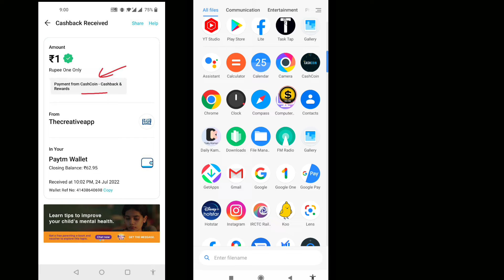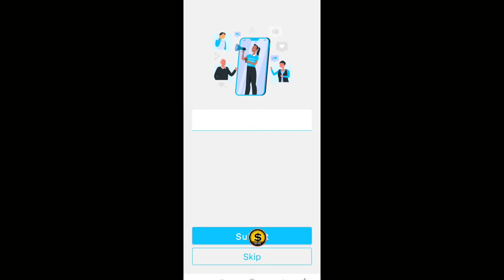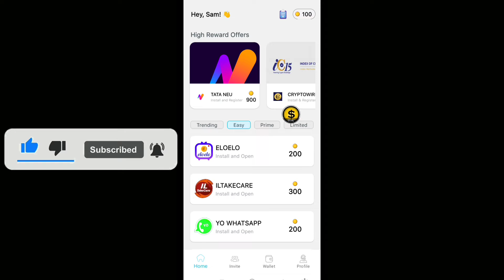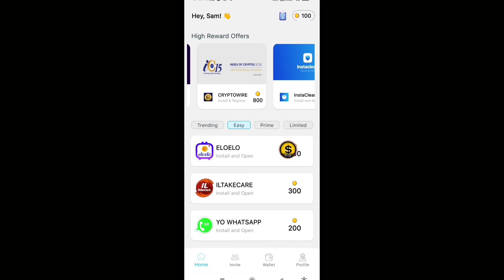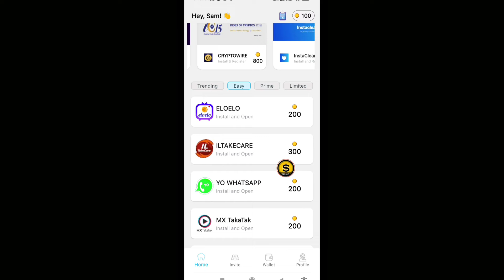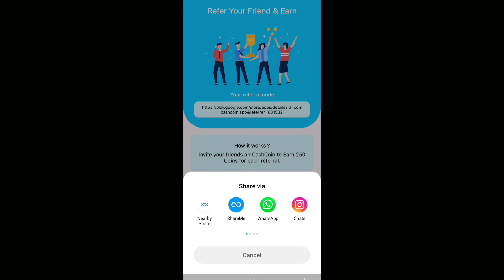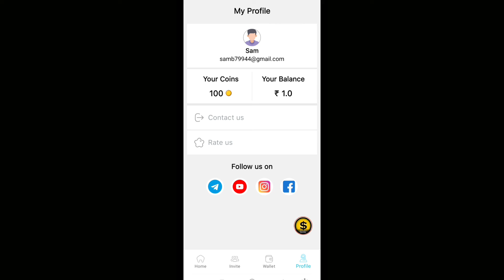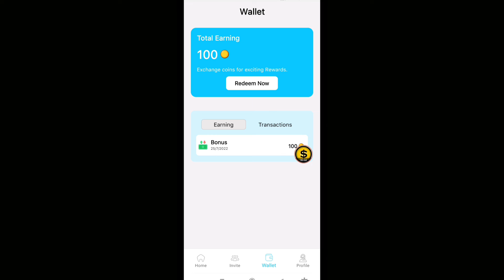Cash Coin App से पैसे कैसे कमाए | Cash Coin App Payment Proof | Cash Coin App Without Investment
cash coin app se paise kaise kamaye

cash coin se paise kaise kamaye

cash coin app payment proof

cash coin app withdrawal

cash coin app withdrawal problem

cash coin app real or fake

cash coin app se paise kaise nikale

cash coin app se paise kaise withdrawal kare

cash coin app task problem

how to use cash coin app

cash coin app trick

cash coin app unlimited trick

cash coin app refer code

cash coin app

CashCoin

earning app

paytm cash

2022 New Paytm Cash Earning App | ₹1+ ₹500 Free Paytm Cash | Best Earning Apps Paytm 2022 With Instant Redeem